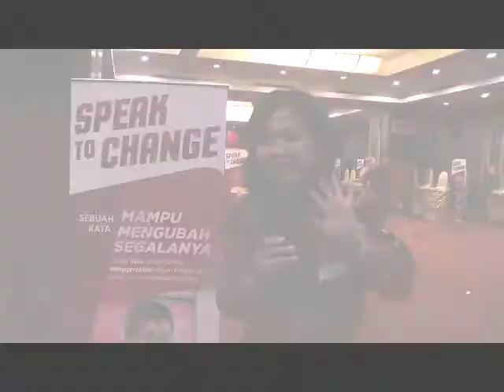Kata Alumni Speak To Change Nila Kumala Sari